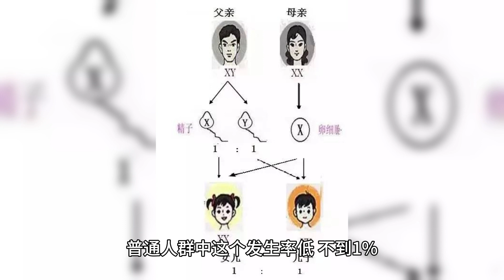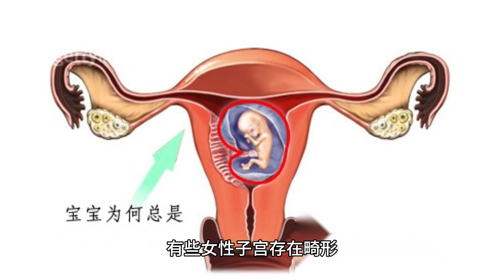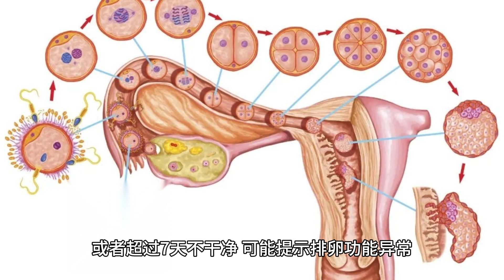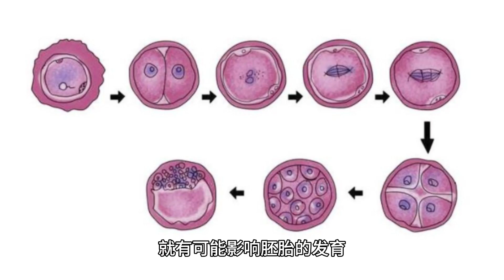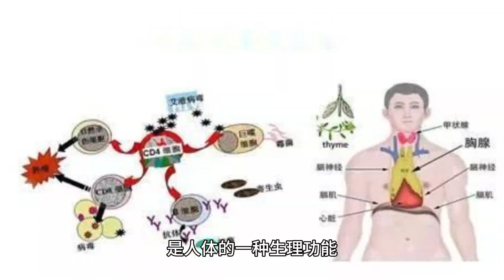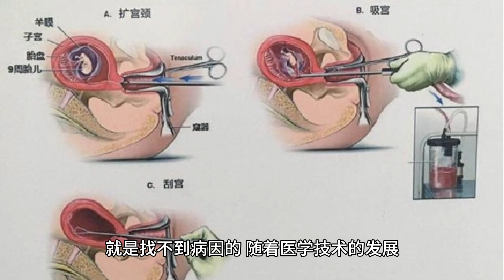爆料！禧孕美国哈萨克斯坦试管揭露引发流产的6大原因！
美国哈萨克斯坦试管着床失败或中途胎停、流产或习惯性流产对姐妹们来说是非常糟糕的一件事。这是因为它带来的不仅仅是身体上的伤害，心理层面上的影响更深更远更可怕！捐卵